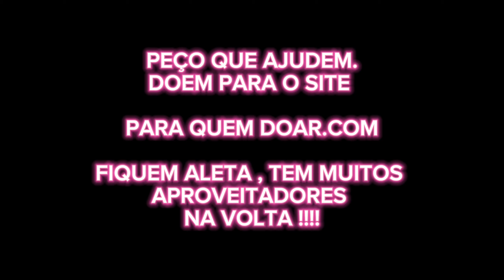Devastação,Tristeza, dia de ter força 😢, dia de ter coragem, dia de ter fé.